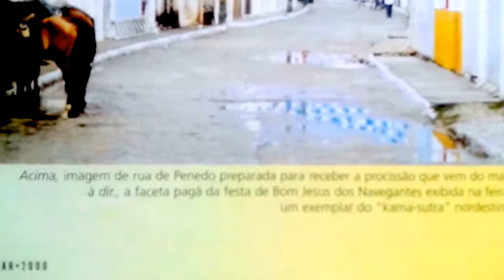PRESERVARTE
Revista PALAVRA,ano 1,nº 11,março/2000,p.88.
No jornal SUPERNOTÍCIA [ano 17,nº 5978,23/9/2018,p.10]:
"ECOPAPO.Paulo André Barros Mendes.NATUREZA TAMBÉM DÁ LUCRO.Olá,leitor! Na semana passada,nós falamos aqui sobre uma pesquisa realizada em todo o Brasil - a ideia era descobrir o que as pessoas têm pensado sobre as áreas verdes do país.Os resultados mostraram que os brasileiros estão cada vez mais interessados pelas áreas verdes.Quase todo mundo respondeu que gostaria de ter mais contato com a natureza,visitando os parques nacionais e estaduais.A pesquisa também mostrou a bronca das pessoas com as prefeituras: mais da metade dos entrevistados respondeu que não está satisfeita com as áreas verdes em suas cidades.Faltam praças e parques urbanos.E os que existem estão mal cuidados.E AS ÁREAS VERDES PODEM DAR LUICRO.Então,hoje vou aproveitar para comentar outro estudo: o ICMBio,órgão do governo federal que cuida dos parques nacionais,fez algumas contas.O objetivo do ICMBio foi calcular o efeito da visitação dos parques nacionais brasileiros sobre a economia das cidades em redor.É aquela coisa: a pessoa passa o dia no parque,geralmente de graça,mas compra um lanche ou um almoço,pega um táxi,fica em um hotel...Segundo o ICMBio, considerando 1032 áreas protegidas,no ano passado os visitantes gastaram cerca de R$ 2 bilhões nos municípios ao redor.Isso gerou 80 mil empregos diretos! Os setores mais beneficiados foram o de hospedagem,com R$ 610 milhões,e o de alimentação,com R$ 432 milhões.Ou seja: as áreas verdes são vistas como uma 'despesa' pelos governantes.Mas,na verdade,elas podem funcionar como motores do desenvolvimento econômico, gerando empregos e renda para o Brasil.(..)."
Chaves: utopianos,utopia,palavra,fepezé,Bellow,Caneca, frei, Vicente do Salvador,1500,bem comum (BC) repúblico,Velo,tt, formato centrino,centrífico,não centrifuga nem centripeta,Pirro,ira santa,RB ruibarbo,Haia,alfaias,período,nível,alçar,nível,planeta,XX, bombardeio retórico,inerte pisoteio,aludida,taxa Tobin,los ismos, isossuficiência,baidu,ubuntu,brix,BRICS,criptomoedas,causalidade, causa,efeito,efeito multiplicador,efeito-demonstração,base,pulso neolaboral,chaves,trave,CM,MMD,PIG,verocentro,não suprimirá, direitos existentes,criará,novos direitos,Deusdará,chão didático, cão didático,Toynbee,dálmatas 1 a 4,1500,Bretton Woods,1944, Innsbruck,1977,Freitas,1808,alferes,frei,arder,ardor,mesovitalismo, volição e revolição,plusvitalismo,moderadorismo revolicionista, moderadorismo repúblico,qq,língua-cidadania,esperanto,idioma-nação,cidadania esperantina,territórios esperantinos,auê,moeda internacional neutra,estrela,stelo,arte,extrapartidarizarte,religarte, desoriginalizarte,monetarizarte,decubra,minuto,Monteiro,sem mestre,Lorenz,interfaces